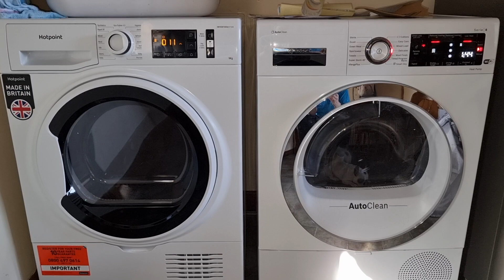Hotpoint H3 and Bosch serie 8 dryers both drying away